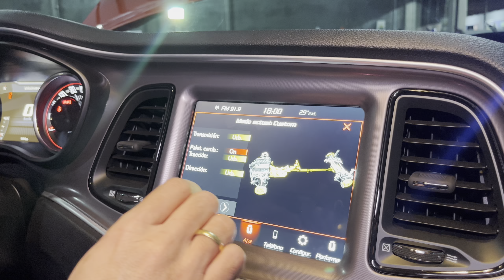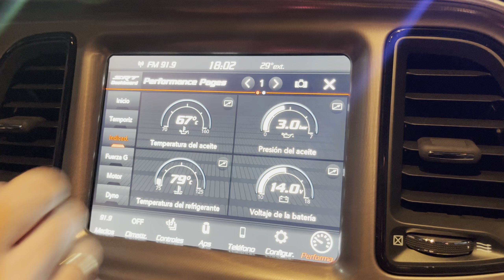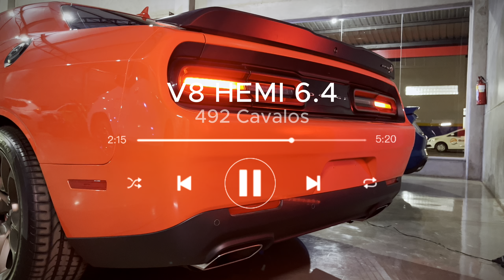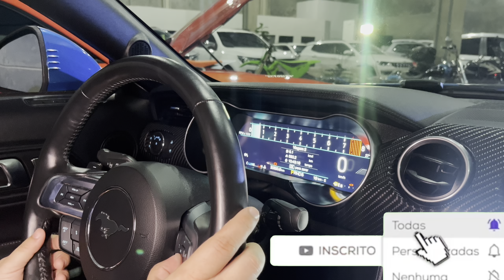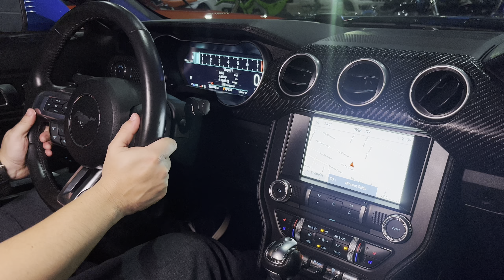Dodge Challenger Scat Pack 2023 vs Ford Mustang GT | Qual é o verdadeiro MUSCLE CAR | By Kexo Motors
Sim, um Duelo entre os Muscle Cars mais queridos do mundo, mesmo sabendo que os preços são bem diferentes!

Fala aí, Seja muito Bem Vindo ao Nosso Canal!
Hoje apresentamos pra voces um Review em dose dupla com dois carros icônicos! Mas me diz ai, qual você levaria pra casa?

Siga: @canal.carroonline - Para conhecer nosso trabalho mais de perto!

Obrigado!